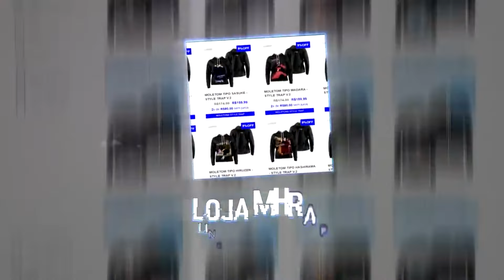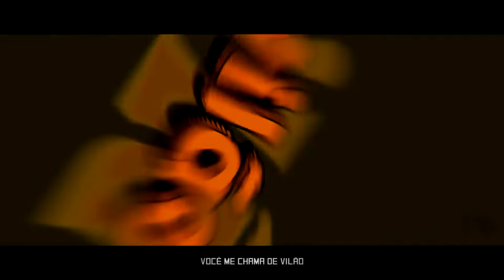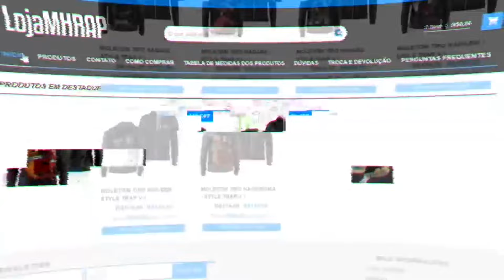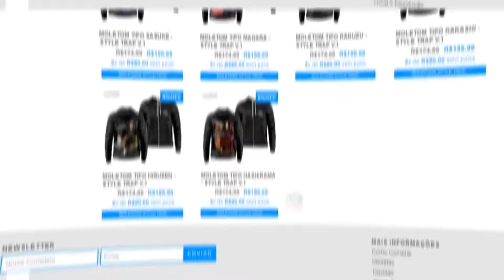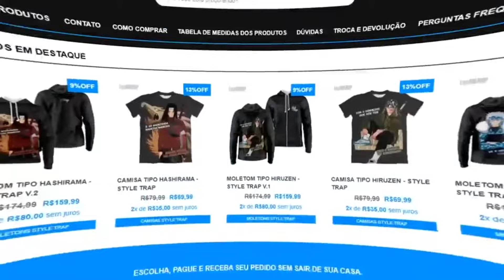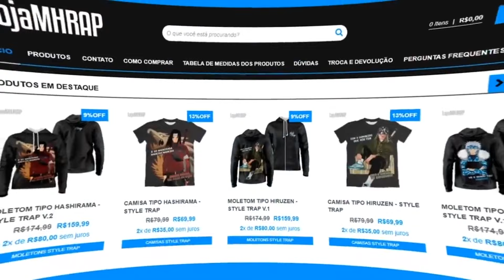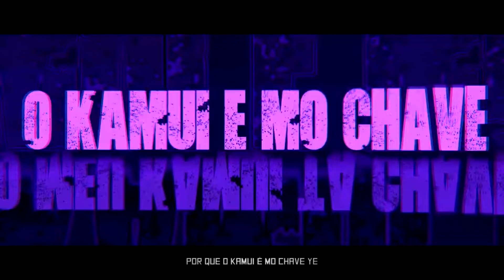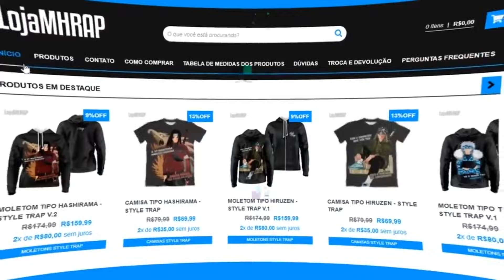1 hora de Tipo Tobi 🌀 (Naruto) | Style Trap | Prod. Sidney Scaccio | MHRAP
Tipo Tobi 🌀 (Naruto) | Style Trap | Prod. Sidney Scaccio | MHRAP